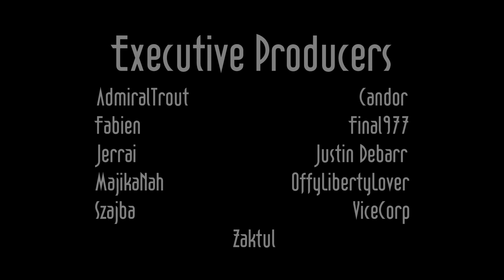Wedded not Deaded S3E1: Oh HECC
DE and Nab hot drop into a new exciting career with HECC on the planet of Icarus. For some reason, DE has a headache,